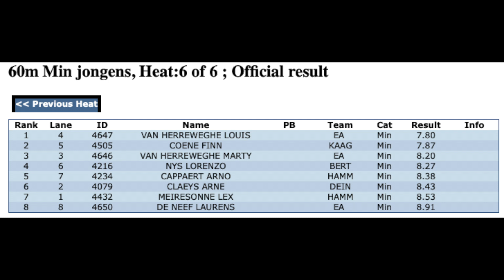60 CR finn 7,87